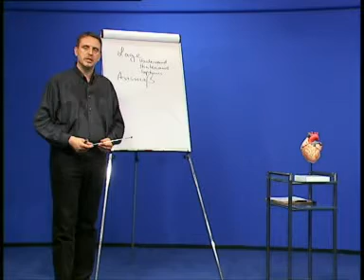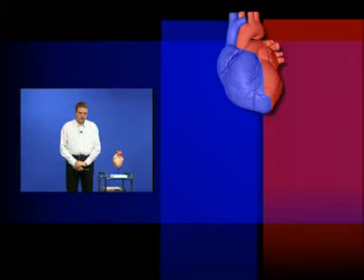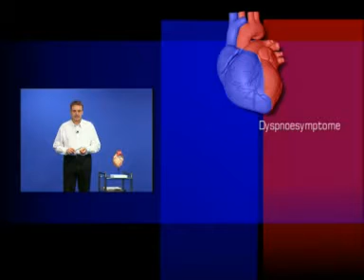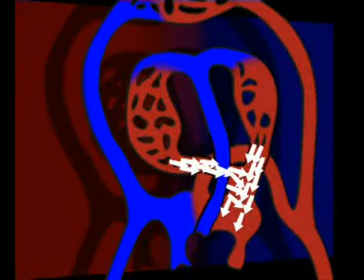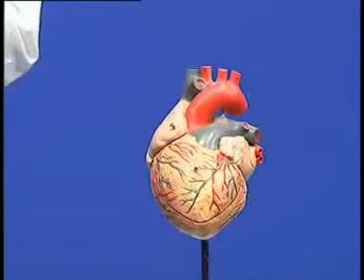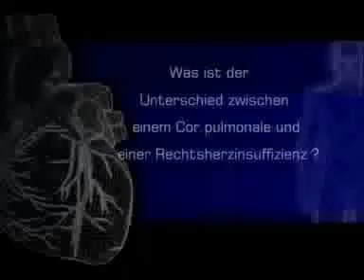Crash Kurs Medizin - Herz, Kreislauf, Blut. Medizinische Aus- und Fortbildung, Medizinische Lehrfilm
DVD Beschreibung:
Anatomie, Physiologie und Pathologie Herz-Kreislauf-Blut.
Ein medizinischer Crash-Kurs der wichtigsten Abläufe und Zusammenhänge im menschlichen Körper. Anhand eines ausgeklügelten Frage - Antwort - Systems erarbeiten Sie sich auf geradezu spielerische Art und Weise diese komplexe Materie. Thomas Schnura versteht es hierbei wie kein anderer komplexe Sachverhalte einleuchtend und verständlich darzustellen. Ideal für Heilpraktikeranwärter und auch für Medizinstudenten.